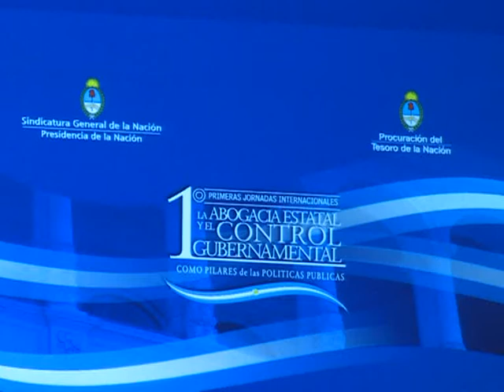"Argentina pareciera ser uno de los pocos países que va en el camino correcto"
El secretario Legal y Técnico de la Presidencia de la Nación, Carlos Zannini, afirmó esta noche que el éxito de la Argentina para superar la crisis sufrida en 2001 se debió en gran parte a no seguir "los caminos que nos indicaban desde afuera". "Néstor eligió un camino absolutamente argentino" agregó el funcionario tras realizar un análisis sobre la actual crisis mundial en el cierre de las Primeras jornadas Internacionales "La Abogacía Estatal y el Control Gubernamental como Pilares de las políticas Públicas", organizado por la Sindicatura General de la Nación.